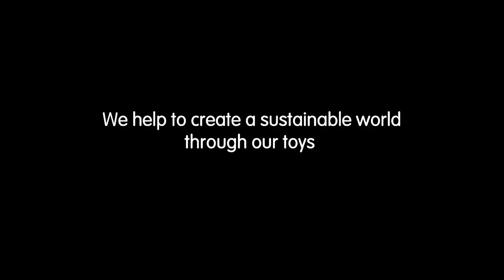PlanToys | Chicken Nesting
This basic nesting toy comes with a chicken theme. It consists of 4 pieces and a circle base. Children are able to learn about the sequencing, life cycle of a chicken and play in various styles.